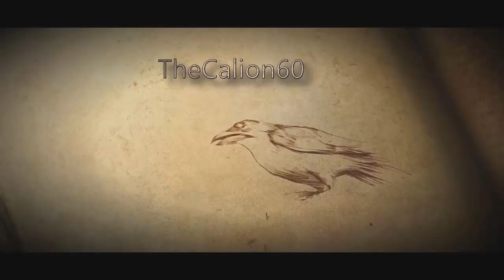DragonBall Xenoverse | Mode Histoire #12 : Majin Buu [2/2] [100%]